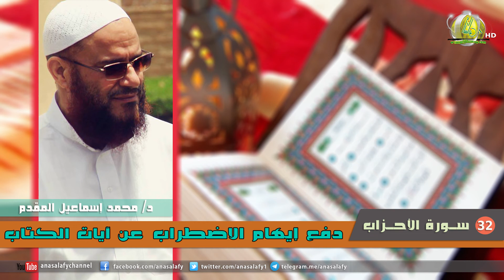032- سورة الأحزاب (دفع إيهام الاضطراب). د/ محمد إسماعيل المقدم